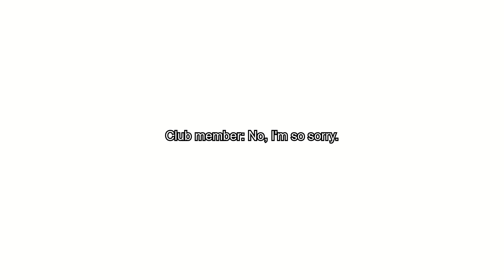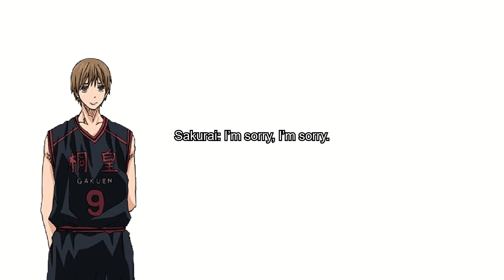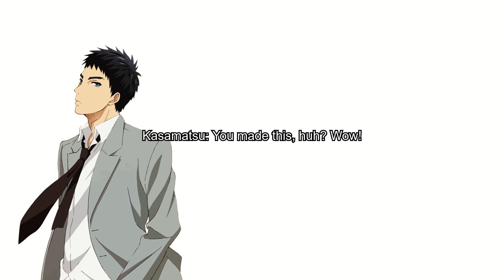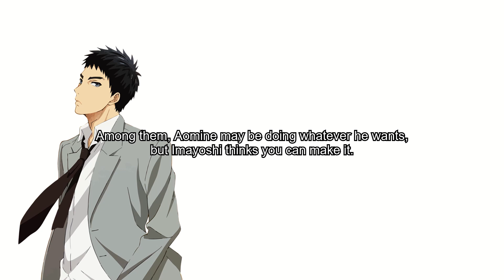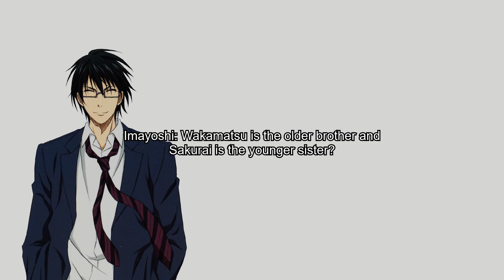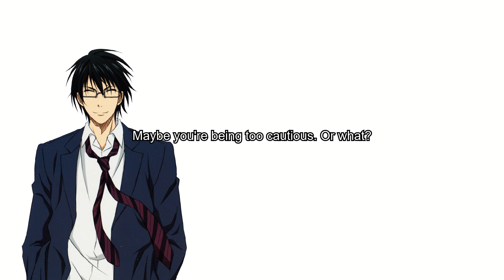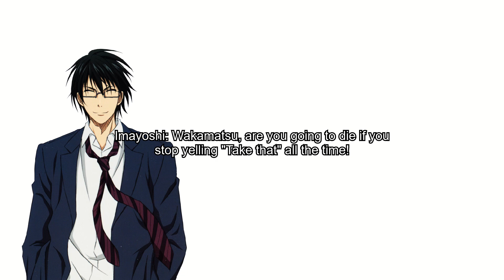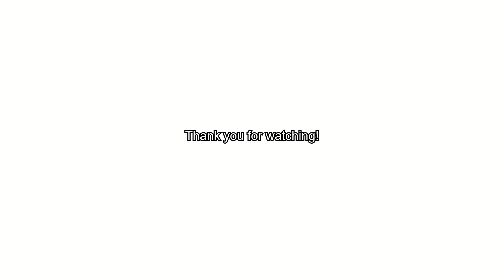KNB season 2 AUDIO DRAMA vol 7 FEAT. Imayoshi Shoichi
Audio drama for Imayoshi Shoichi from Kuroko's basketball.

The translation credits for this go to Solaris, a friend of mine from discord!! As well as thanks to my buddy @animeamm !! for some proofreading and stuff with the translation!